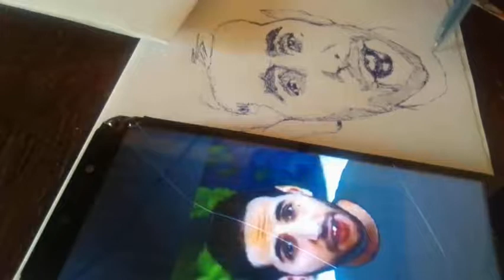🔴 Outlining the ears and neck collar – biro portrait sketch